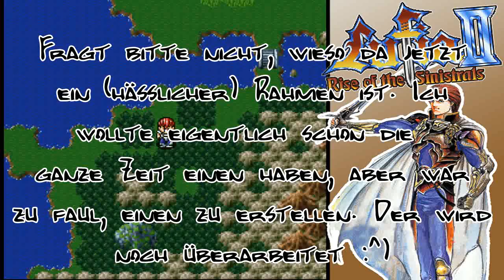Auf der Suche nach Blumen! ★ Lufia II: Rise of the Sinistrals #40 ★ Veero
Let's Play Lufia II: Rise of the Sinistrals - Part 40 - Auf der Suche nach Blumen! [German/HD/blind]
Lufia I erschien 1993 in Japan und hat dort den Namen Estpolis Denki. Es erschien auch in Nordamerika unter dem Namen Lufia and the Fortress of Doom, aber nie in Europa. Der zweite Teil, dessen Name Lufia II: Rise of the Sinistrals lautet, erschien 1995, diesmal auch in Europa, hier aber unter dem Namen Lufia. Das Spiel ist die Vorgeschichte des ersten Lufia Teils und erzählt die Geschichte des Dämonenjägers Maxim. Entwickelt wurden die Spiele von Neverland Company. Das Gameplay ist eigentlich komplett klassisch für ein JRPG. Die kämpfe sind rundenbasiert, man hat eine klassische Overworld usw. Die Kämpfe sind keine Active-Time-Battles, wie z.B. die aus den Final Fantasy Spielen der SNES Ära, sie laufen komplett normal ab. Es gibt sogenannte Zornattacken, die man mit bestimmter Ausrüstung ausführen kann. Wenn man angegriffen wird, füllt sich die Zornleiste, die man braucht, um diese Angriffe auszuführen. Es existiert ein Remake des Spiels für den DS. Das komplette Gameplay wurde dort aber umgestellt und die Story wurde erweitert, es wurden neue Charaktere eingefügt usw. Man hat keine klassische Overworld mehr und die Kämpfe sind actionbasiert.  Es erschien nur in Amerika und Japan und trägt den Namen Lufia: Curse of the Sinistrals. Ich gehe Lufia II in diesem Let's Play komplett blind an. Ich kenne weder die Story, noch die Charaktere oder sonst was. Daher freue ich mich darauf, eines der besten SNES Spiele, so wurde es mir zumindest gesagt mit euch zu erleben. Ich bin gespannt, wie die Story verlaufen wird.
Alle Links, die man so braucht:
♥Livestreams♥